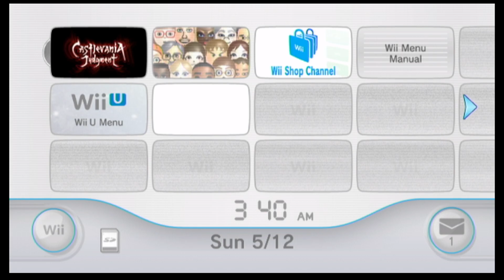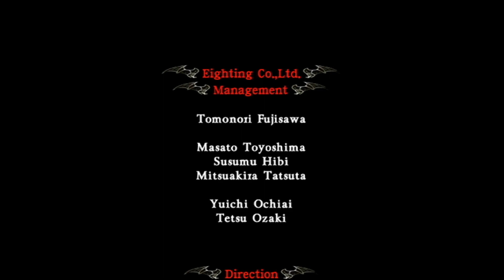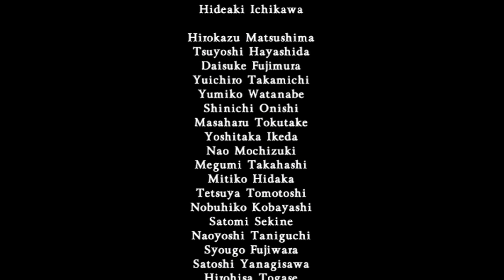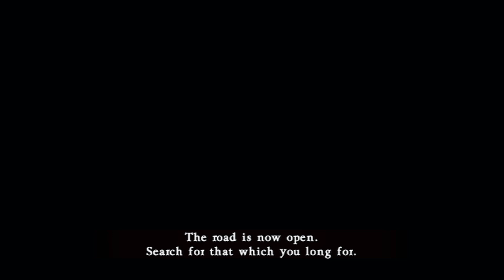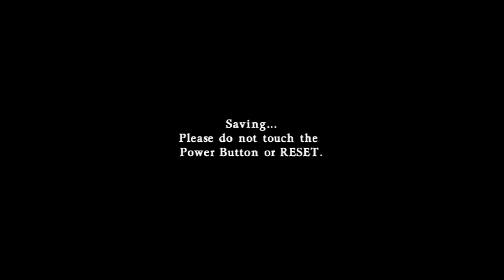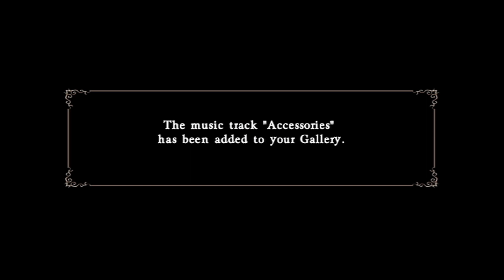Castlevania Judgment Wii gameplay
1:06:43 "I will give you the greatest of pleasures 🫴👱‍♀️💕 ✋️💥🤯 Ahhh so satisfying and now you die!! ⚰️"